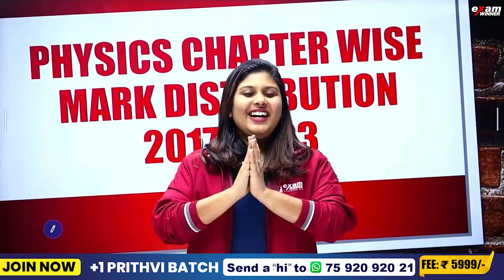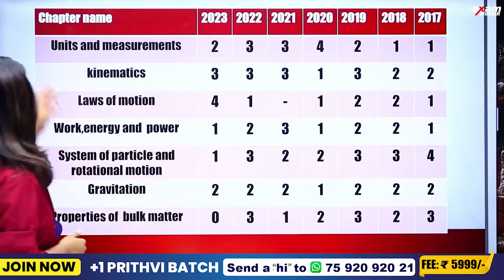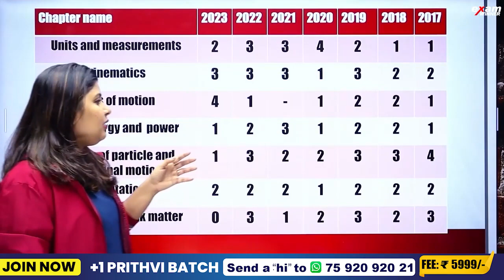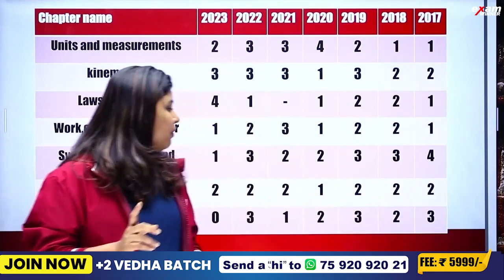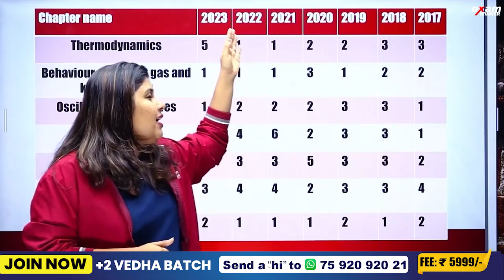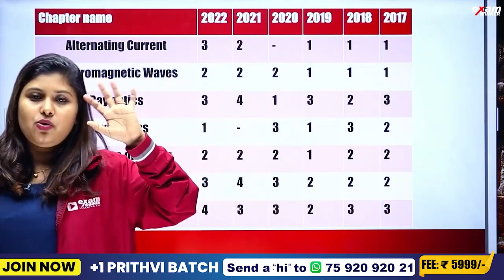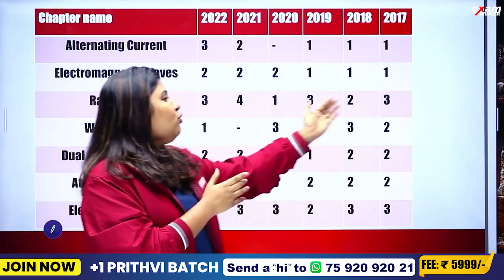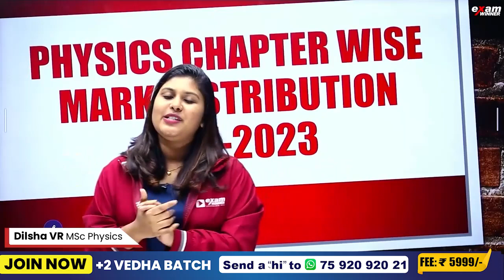Physics Chapter Wise Mark Distribution 2017 -2023 | NEET Physics Chapter Analysis | Exam Winner NEET